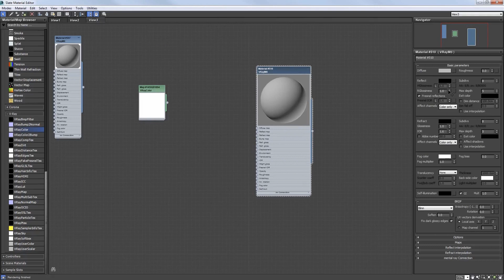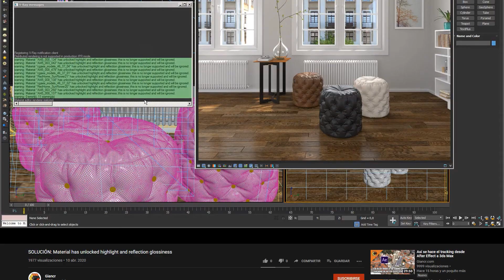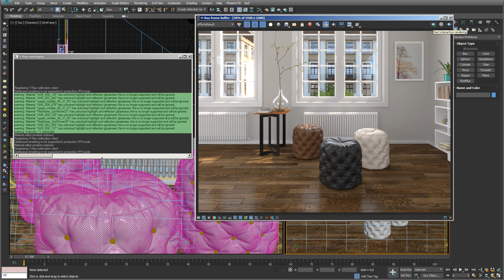✅ SOLUCIÓN: Material has unlocked highlight and reflection glossiness | Giancr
En este vídeo explicaré sobre como darle solución a un molesto aviso que aparece el la ventana de mensajes al hacer render. Espero que les guste y me ayuden a compartirlo.

Script: for m in getclassinstances vrayMtl do m.reflection_lockGlossiness = true
PD.: El código no es mío, lo encontré en internet.